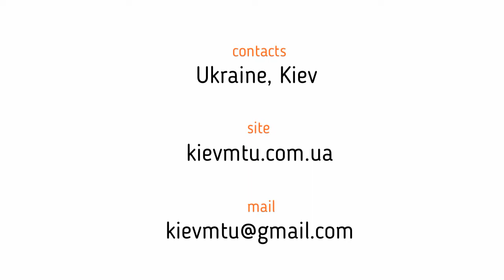ДВУХЪЯРУСНАЯ КРОВАТЬ ТРАНСФОРМЕР СТОЛ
Мебель трансформер от МТУ, это рациональная организация жилого пространства. Максимум компактности, эргономичности мебели не теряя при этом качества и удобства в использовании. Увеличение при этом жилого пространства, задание для нас номер один. Это создания неповторимого стиля именно для Вас. Это высокое качество по разумной цене. Это интересные проекты, реализованные в качественной многофункциональной мебели трансформер.